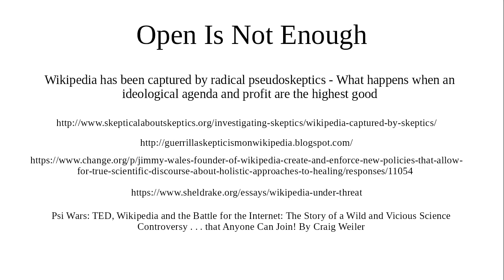Wikipedia has been overtaken by scientism fanatics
Dr. Morgan Leigh exposes corruption and scientism on Wikipedia.

A fragment from her talk at linux.conf.au 2019 — Christchurch, New Zealand.

Wikipedia has been captured by radical pseudoskeptics - What happens when an ideological agenda and profit are the highest good.